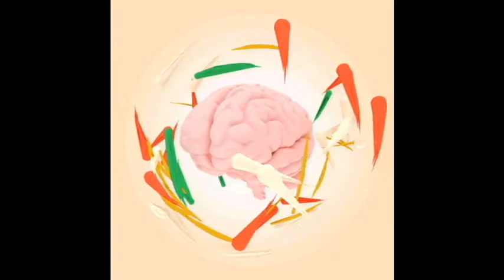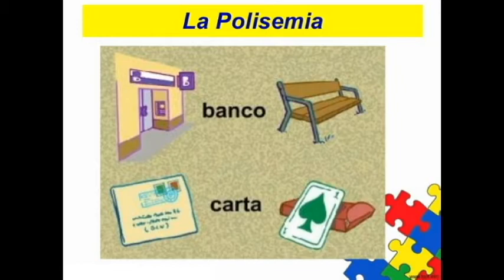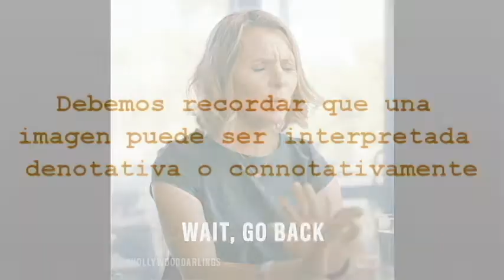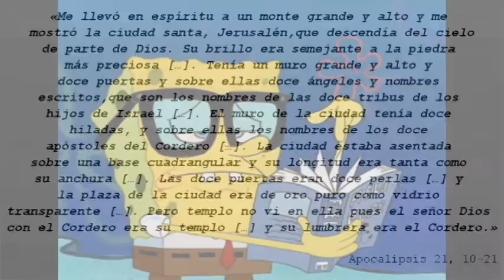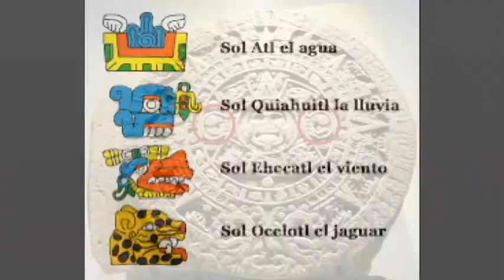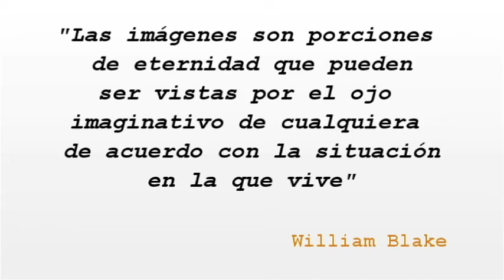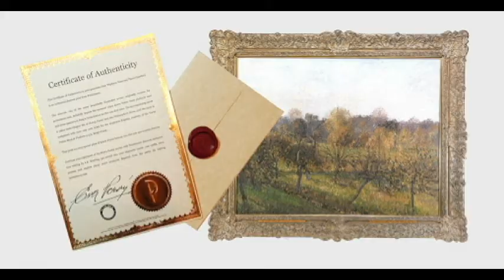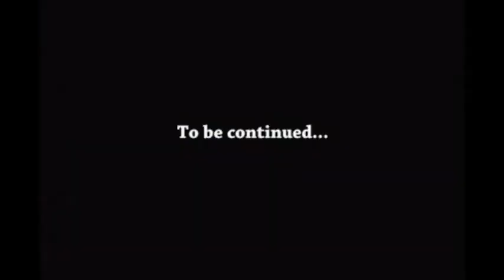A vueltas con la cultura visual: características de la imagen tradicional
En este nuevo vídeo sobre la cultura visual, veremos cómo una imagen también puede ser polisémica y analizaremos brevemente las características más importantes de la imagen creada y consumida en un contexto tradicional.

Para realizar este vídeo se han utilizado múltiples archivos gif, todos ellos tomados de la plataforma